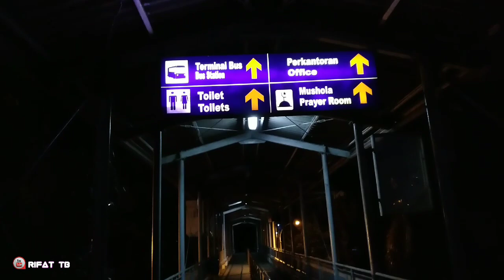H +1 Hari Raya Idul Adha ❗Lonjakan Arus Balik Malam Ini.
Hari Ini Tanggal 21 Juli 2021 , Atau H +1 Hari Raya Idul Adha Tepatnya Pada Hari Rabu Malam Kamis , Kendaraan Yang Masuk Di Gerbang Tollgate Pelabuhan Bakauheni Di Dominasi Dengan Kendaraan Truk , Sampai Memenuhi Di Hampir Setiap Lapangan Parkir Dermaga Reguler , Sementara Untuk Kendaraan Motor , Pribadi Dan Bus Belom Menunjukan Lonjakan Yang Signifikan , Masih Normal , Pemeriksaan Surat Kesehatan Yang Menjadi Syarat Utama Para Pemakai Jasa Penumpang Kendaraan Masih Di Terapkan,.
Kondisi Di Dermaga Express Kendaraan Yang Ada Di Area Parkir Di dominasi Dengan Kendaraan Truk ,.Namun Langsung Habis Di Muat Oleh Kapal Portlink III ,.Yang Daya Tampung Kendaraan sangat Banyak,.
Semoga Info Malam Ini Bermanfaat , Terimakasih.